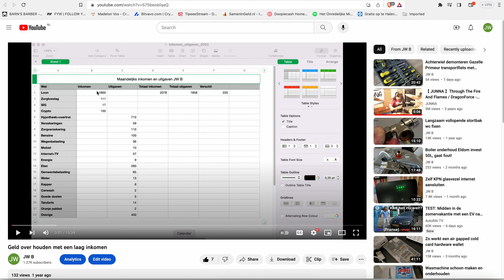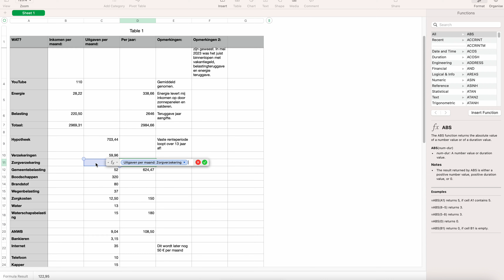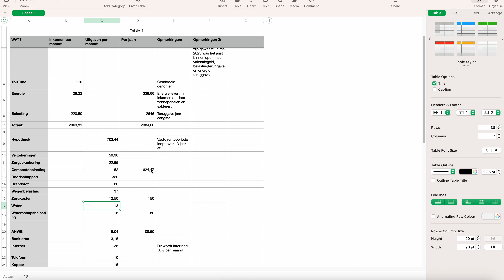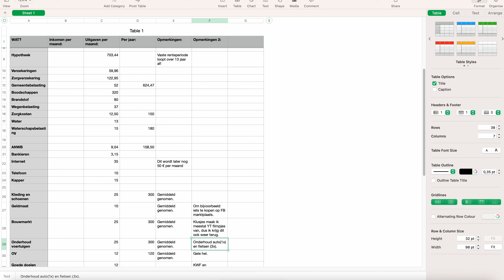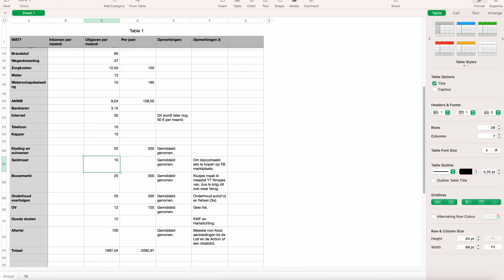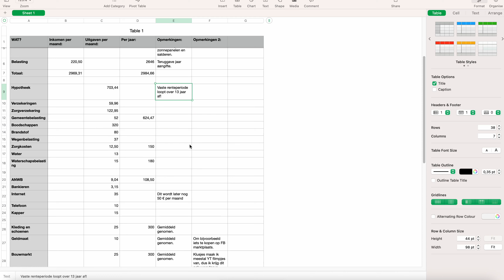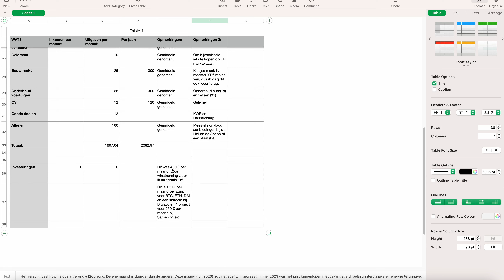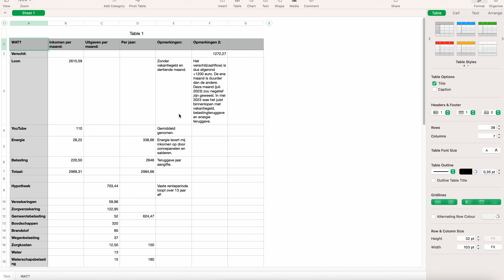Meer dan 1000 euro per maand over houden met een modaal inkomen!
Beste kijkers,

In deze video laat ik zien dat het heel goed mogelijk is om met een modaal inkomen meer dan 1000 € per jaar over te houden om te gaan beleggen in bijvoorbeeld crypto, aandelen of vastgoed.